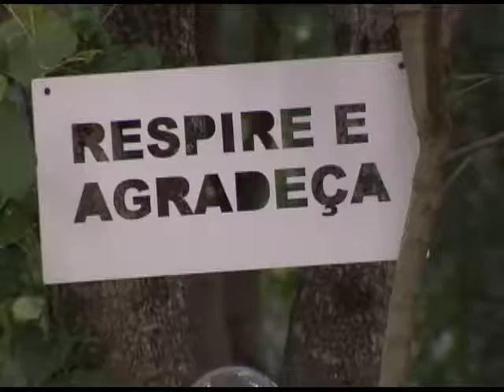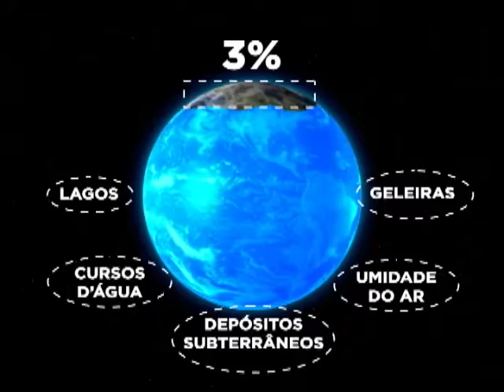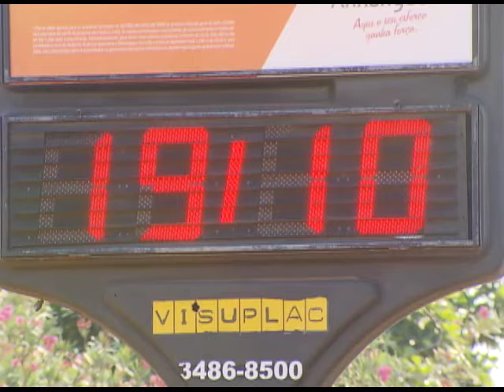Meio Ambiente por Inteiro - Crise hídrica (03/12/16)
Nas vésperas do verão, quando as chuvas caem na maior parte do País, os reservatórios mostram que a longa estiagem afeta o abastecimento de água em várias cidades. O Meio Ambiente por Inteiro conversa com cientistas e ambientalistas e confirma que alguns estados do Nordeste e Centro-Oeste têm no racionamento uma receita amarga para enfrentar o problema. Açudes cearenses estão quase zerados. A situação é grave em Brasília também: o nível da barragem do Descoberto, responsável por 65% do abastecimento da população, está com apenas 19% de seu padrão normal. Leia a íntegra da sinopse